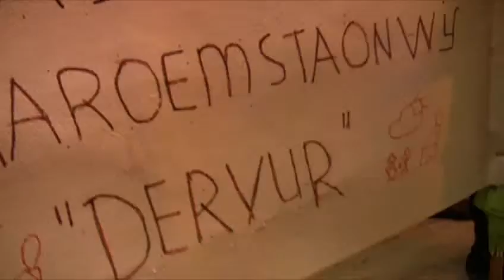CV de Gladiolen Blerconcours zaal boelaars Raamsdonksveer